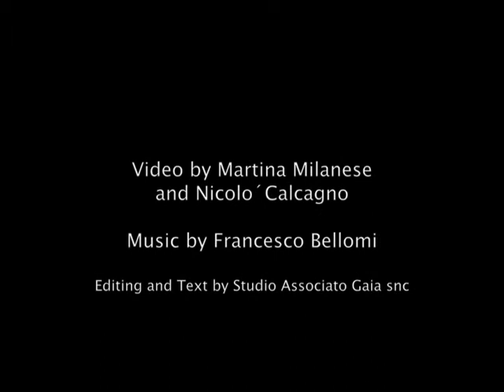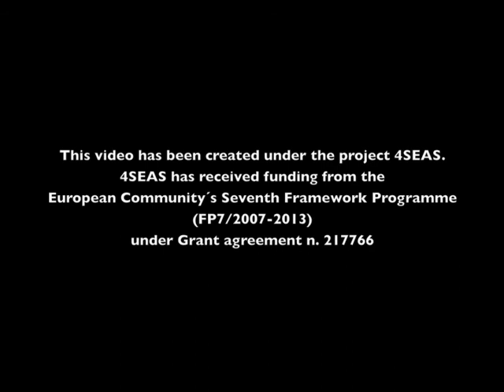Caves and deep habitats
Caves and caverns are some of the most amazing marine habitats. Here, the Mediterranean Sea is portrayed.